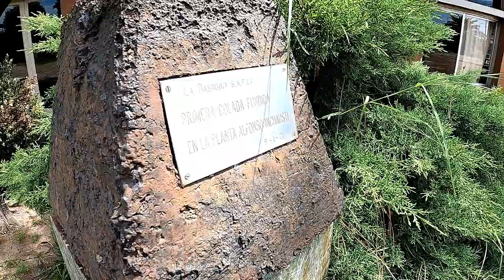Entró a una FÁBRICA y no estaba abandonada 🏭 La Matanza - La Baskonia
Muy buenas familia hoy quiero compartirles algo nuevo, es una exploración, pero esta vez en un lugar que no está abandonado, recorremos por dentro una fábrica cooperativa de fundición llamada La Baskonia o LB, esta fábrica data de 1916 según el censo circa, inaugurada en Soldati esta empresa es trasladada a Gregorio de Laferrere en 1972, hasta el 2001 la empresa pertenecía a su dueño Alberto Inchausti pero la crisis la llevó a la quiebra y los empleados después de luchar por su trabajo y su salario consiguieron que La Baskonia se convierta en la fábrica cooperativa de trabajo LB.
agradezco a la gente que hicieron posible este video, al presidente de la Fábrica el señor  Federico Avendaño, la verdad fue todo un placer ver como es una fábrica en funcionamiento por dentro, me recibieron u me atendieron excelente.
Agradezco a un gran amigo de la Familia, a un Leo Viajero por su tiempo y su amistad y por su impecable trabajo con sus tomas drone.
youtube de un León Viajero:
Agradezco a toda esta gran familia por la compañía y el aguante de siempre,
me hace sentir muy feliz que aprecien el trabajo que estoy realizando, trato de captar la historias que se van perdiendo en el tiempo...
Mi idea es mostrar estas fábricas que son muy antiguas y siguen en funcionamiento a tracción a sangre, son parte de la industria Argentina y la historia en general, y en muchos casos este es el paso final al abandono...
mis respeto a todos los trabajadores que hacen todo lo posible para llevar el pan a su casa y darles un bienestar a su familia...

La historia fue recopilada de una página de internet que tiene datos precisos, de lo que fue la desindustrialización en Argentina y la época del Neoliberalismo y la caída de muchísimas industrias.
Quiero agradecer a toda esta hermosa Familia que me apoya en esta locura, por la buena onda y el aguante de siempre, agradecer a toda la gente nueva que se va sumando...
un gran abrazo y saludos a todos.
Bless & Love..
Historia
LA BASKONIA
En la década de los noventa las políticas neoliberales que se estaban desarrollando en la mayoría    de los países de América Latina provocaron el desfinanciamiento del estado, lo que activó una gran inflación, muchas fábricas cerraron, dejando a numerosos trabajadores en el desamparo y la desocupación.
La metalúrgica “La Baskonia”, afrontará el proceso de desindustrialización con importantes problemas, que decantó en el año 2002, con protestas, reclamos y luchas, en la conformación de una cooperativa, tomando como modelo otras fábricas que atravesaron problemas similares.
El fenómeno de las fábricas recuperadas por sus trabajadores se extendió a muchas empresas del distrito.
 la Baskonia se inauguró en 1916 en Soldati funcionando normalmente, hasta su traslado en 1972 a La Matanza
En el año 1968 comenzaban las obras de la fábrica “La Baskonia” ubicada en Gregorio de Laferrere, la cual entró en funcionamiento en 1972.
La fábrica durante años generaba mucho empleo, y hacían producción en buena cantidad:
el clima que se vivía en la fábrica era de compañerismo, donde trabajaban, comían, festejaban cumpleaños y de más, todo ello antes de los problemas del años 2001.
Luego de que muere señor Alberto Inchausti el dueño,
 quedaron a cargo los hijos y sobrinos del mismo, por lo cual la fábrica no siguió funcionando de la misma manera:
Durante la crisis del 2001, la fábrica atravesó su peor etapa, los dueños decidieron no pagar a los trabajadores, y estos comenzaron a luchar por sus pagos y lograr así mantener su fuente laboral.
Con la crisis, y lo que significó para el país, estos problemas causaron estragos en la fábrica La Baskonia,  Los dueños, decidieron no pagar más a los trabajadores, incluso un día les dijeron que iban a cambiar los cheques para poder pagarles y nunca más regresaron
Volvieron a los meses, a querer sacarlos por la fuerza de la fábrica, pero los trabajadores se instalaron y decidieron no irse más del lugar, aconsejados por un abogado de seguir la lucha hasta cobrar lo que correspondiese o lograr finalmente constituirse en cooperativa.
Los trabajadores comenzaron a llevar adelante una importante lucha, pidiendo en las calles, cortando rutas; también recibieron ayuda de algunas entidades como ser de la municipalidad, del frigorífico Yaguané y otras personas que se solidarizaron con ellos. Por otra parte, la policía intentó sacarlos de allí, y algunos fueron demorados por usurpación, pero ellos continuaron con sus acciones.
Los trabajadores lograron finalmente constituir la fábrica en la Cooperativa de trabajo Fundición LB.